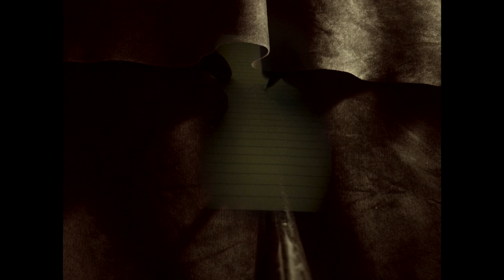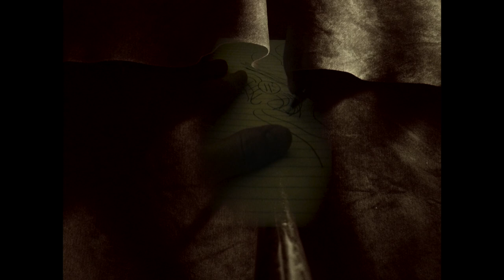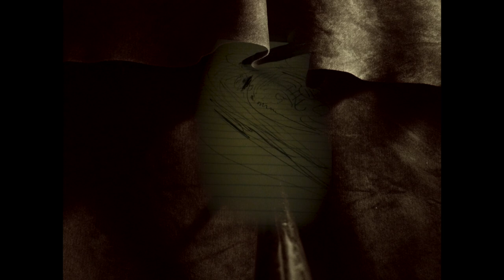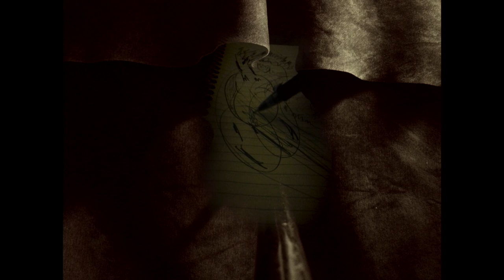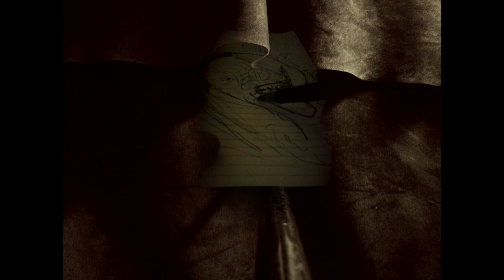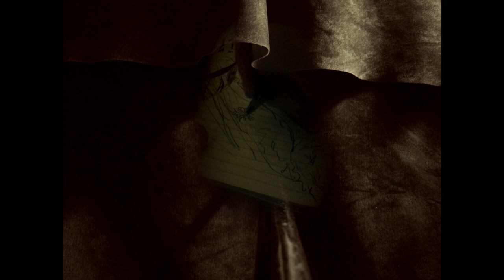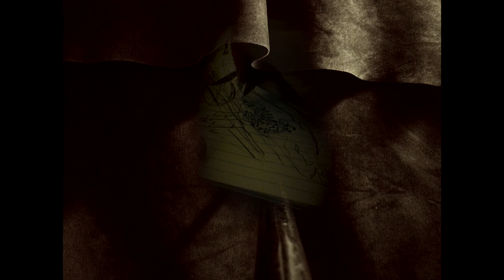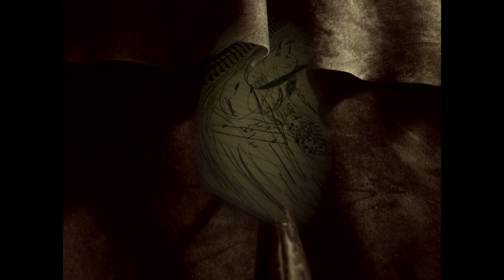"Shroud" (live art and music composition)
The pairing of improvisatory piano and drawing, performed synergistically.

This piece was originally conceived on my live piano stream. to be notified of when I am streaming if you are interested in joining for live piano.